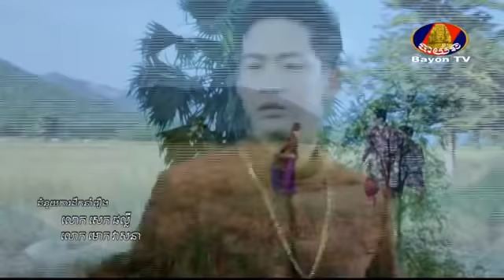រឿង ផ្ទះវិញ្ញាណ ភាគទី ១